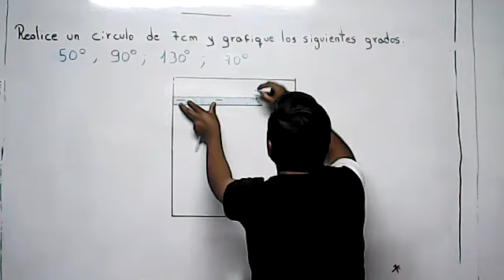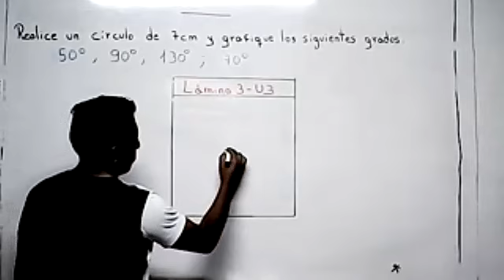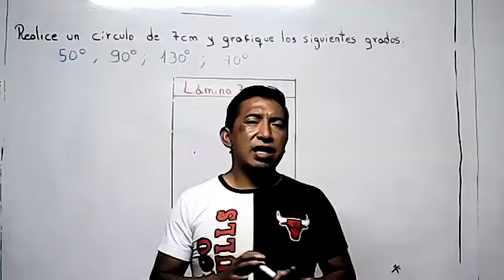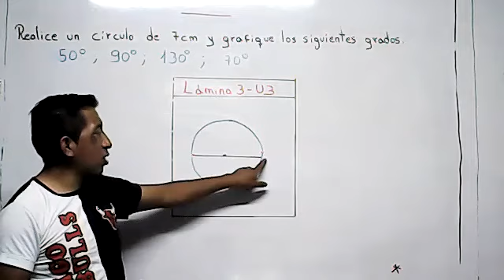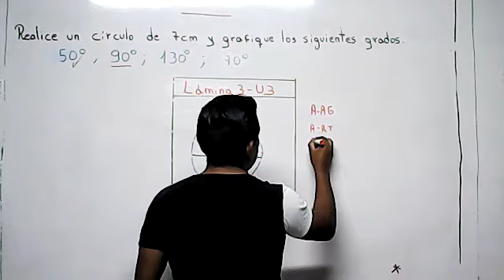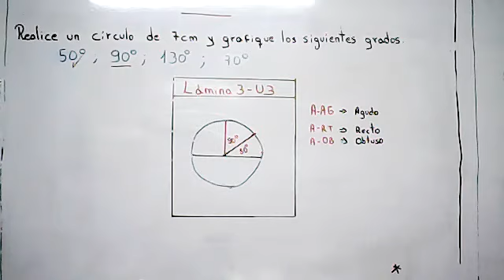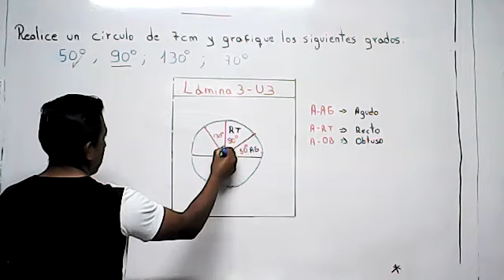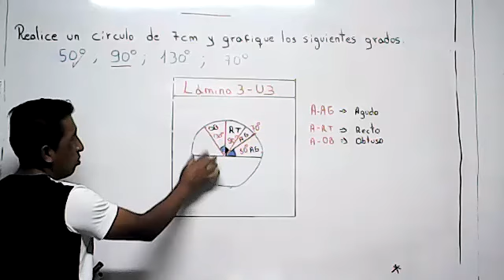8EGB A D TECNICO DARWIN 05ENE 2022